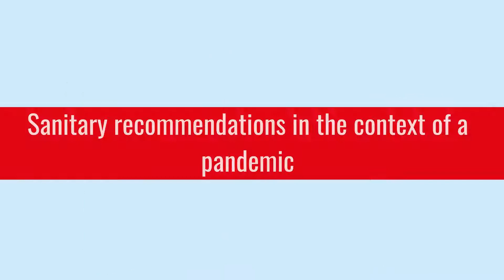Occupational Health & Safety Forum 2021 - Speakers Module 4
We proudly present you the speakers of the Module 4 of this years Occupational Health & Safety Forum.

Speakers:
Camille Ney / Dr: Robert Goerens / Paulette Lenert / Dr. Patrizia Thiry / Dominique Laurent / Héloïse Antoine / Maren Knopp / Guillaume Schimberg / Torsten Wagner / Dr. Just Mields / Dr. Carolin Gorges

Organisers:
AAA / UEL / INDR / BG ETEM / ISSA Section for Electricity

Partners:
ArcelorMittal / Inspection du travail et des mines / IFSB / Luxembourg Health Directorate – Direction de la Santé / Ministère du Travail de l’Emploi et de l’Économie sociale et solidaire / LALUX